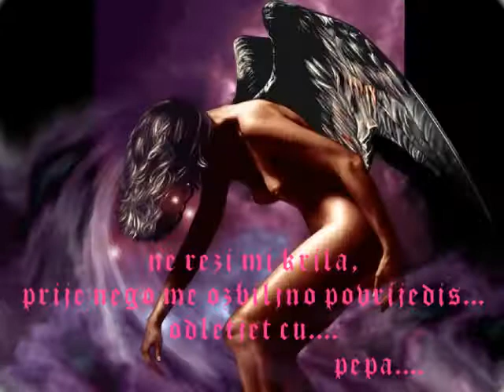BOJAN MILANOVIC - UZMI SVE STO LJUBAV DOTAKNE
Ona je kao dah sišla sa oblaka...
Malo je reći da je Bojan fantastičan pjevač..